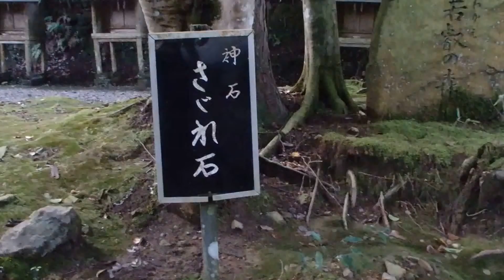元伊勢内宮の皇大神社のさざれ石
京都府福知山市大江町内宮にある元伊勢内宮の皇大神社（こうたいじんじゃ）のさざれ石